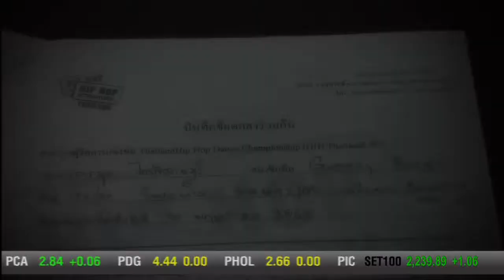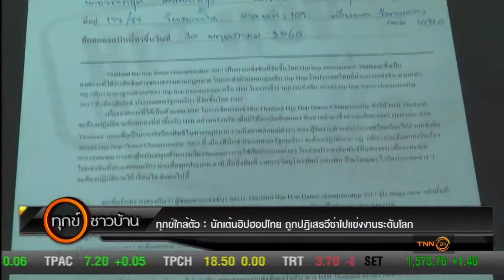ทุกข์ใกล้ตัว : 50 นักเต้นฮิปฮอปไทย ถูกปฏิเสธวีซ่าไปแข่งงานระดับโลก